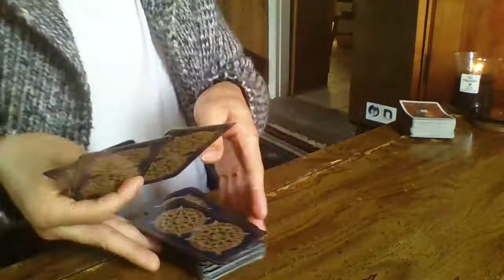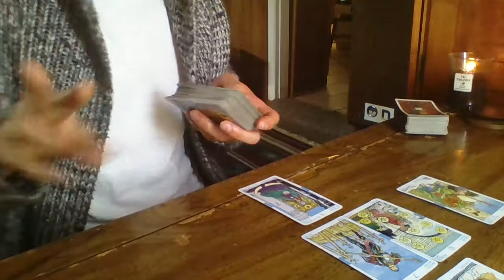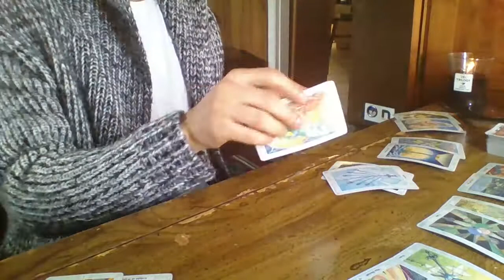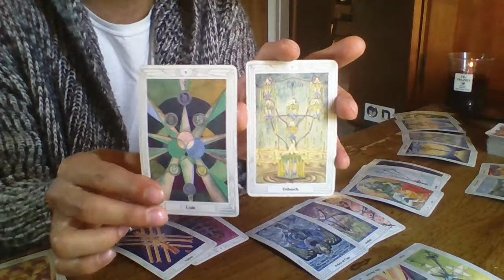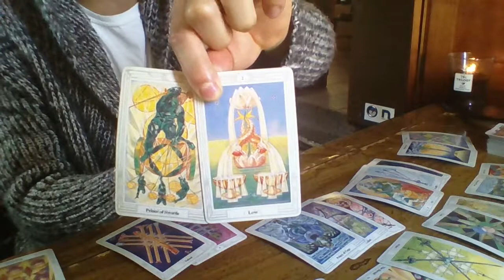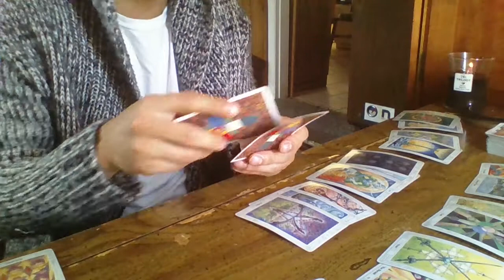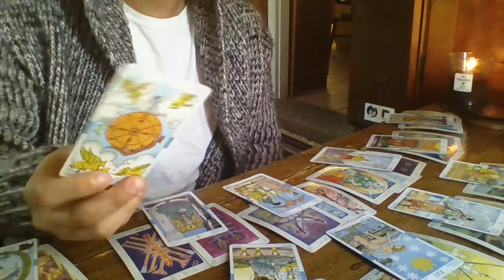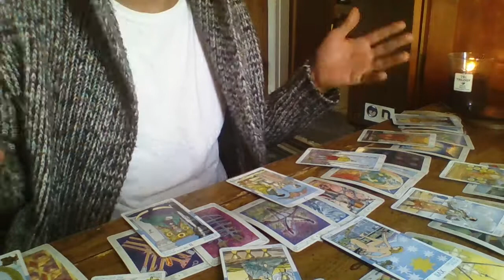Scorpio DECEMBER 2017/ 2018 YEARLY